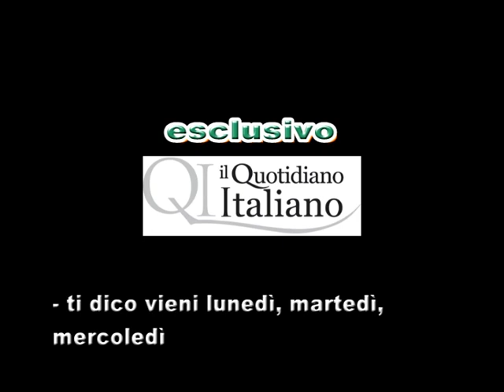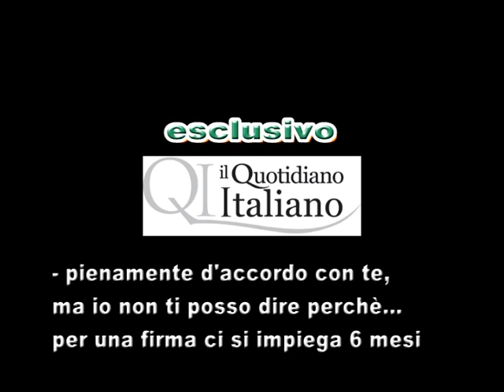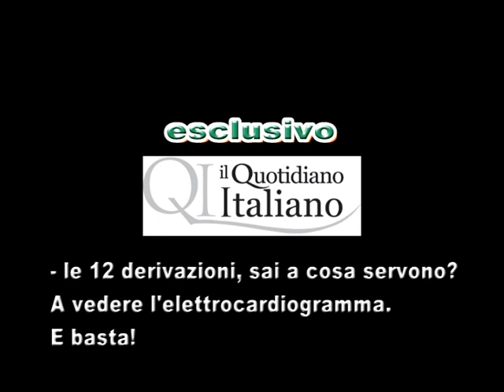prime confessioni su abusi 118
Volevate i nomi e le rivelazioni. Eccole. A sua insaputa - e per questo abbiamo mascherato la voce - abbiamo registrato la conversazione con il presidente di una delle associazioni di volontariato che gestiscono il 118 della Asl di Bari. Si scopre anche che la Asl ci mette sette mesi per autorizzare una nuova ambulanza e che gli abusi denunciati nei giorni scorsi sono veri. E' arrivato il momento che si faccia chiarezza, che quel presidente venga ascoltato nelle sedi competenti per far scoppiare, come dice lui stesso: "una guerra che nemmeno ti immagini".